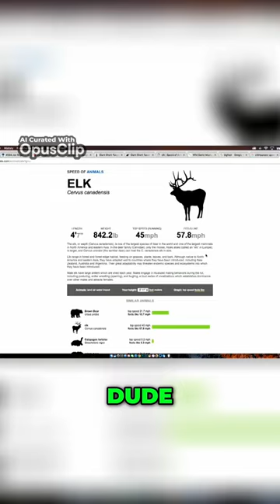Unveiling the Mystery The Origin of the Wapiti Name